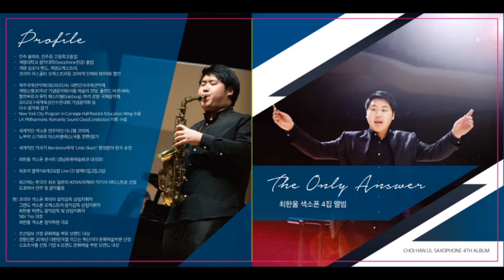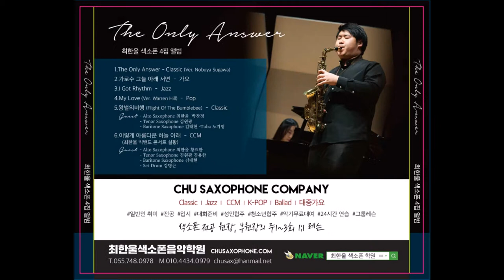I Got Rhythm Jazz sax by 최한울